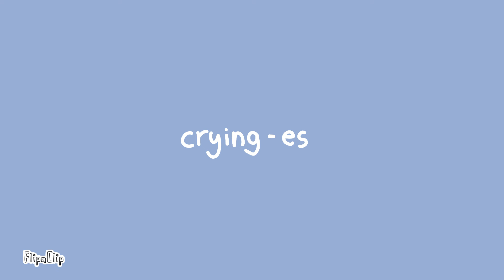[HLVRAI] crying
this looks kinda shit so sorry for that i mostly just did this super fast to release emotions bc october has NOT spared me ong
song by es